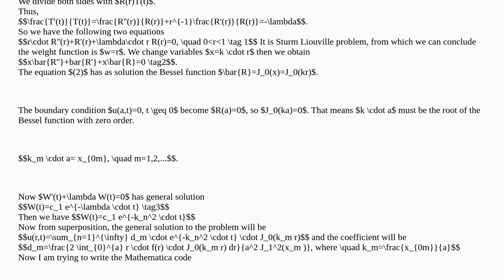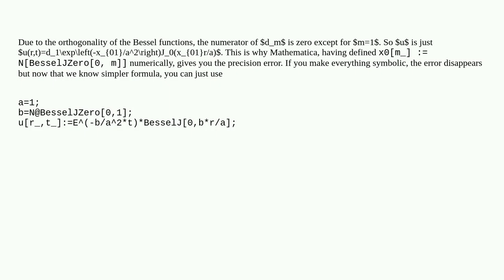Parametric Plot 3D error in heat equation in polar coordinates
A special thanks goes out to the community

  differential-equations equation-solving visualization plotting